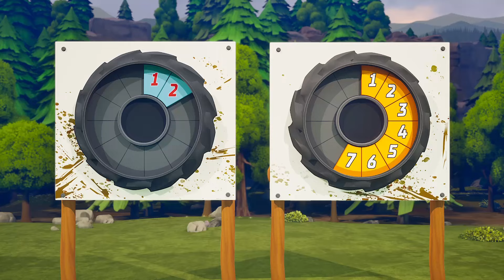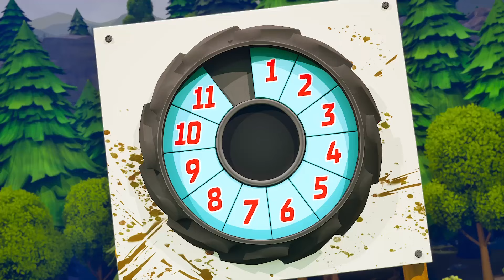Monster Trucks Battle For the Boulder Games at Camp Crush! + More Cartoons for Kids | Hot Wheels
Tiger Shark shows off his new cool six wheels, dominating the Hot Wheels Monster Trucks game of Boulder Ball, while Rhinomite struggles to work with his team!

Exciting Monster Truck Boulder Games at Camp Crush! | Hot Wheels Monster Trucks |  00:00:00
Official MUSIC VIDEO | Monster Trucks CAMP CRUSH! 🏆 | 00:05:03